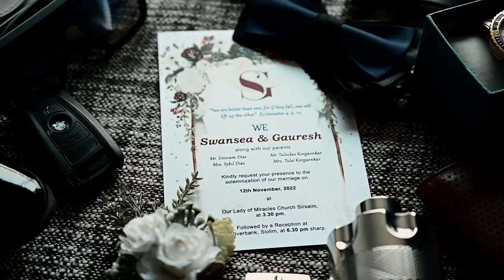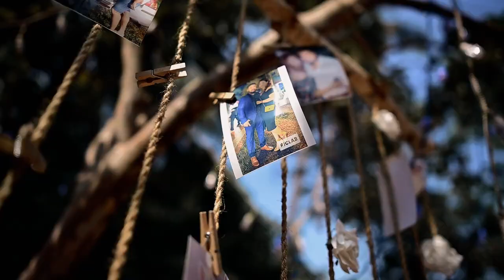Gauresh & Swansea | Cinematic Wedding Film | Goan Wedding